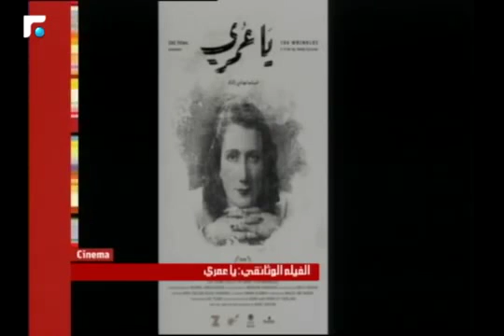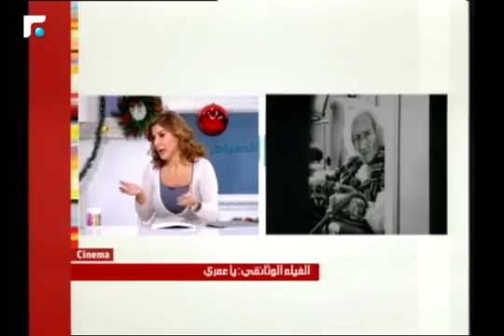هادي زكّاك ضيف عالم الصباح فقرة سينما 04 01 2017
Ghida Majzoub interviews Hady Zaccak about the francophone trophy for "kamal joumblatt" and "Ya Omri" ("104 wrinkles) at Dubai International Film Festival